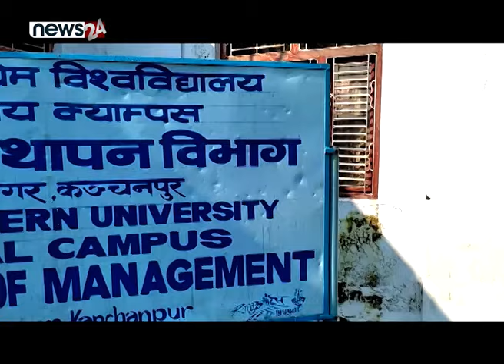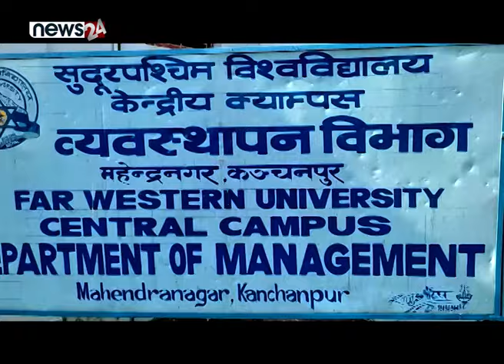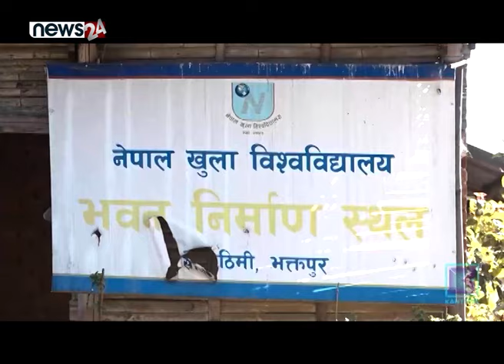भागबण्डाले धरासयी बन्दै शैक्षिक क्षेत्र, राजनीतिक प्रतिबद्धतामै खोट- NEWS24 TV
शैक्षिक संस्थामाथिको राजनीतिक हस्तक्षेप पुरानै रोग हो । राजनीतिक भागवण्डा नमिल्दा विश्वविद्यालयहरु लामो समयसम्म पनि उपकुलपतिबिहीन हुने गरेका छन् । समयमा नै उपकुलपति छनोट नहुँदा शैक्षिक क्यालेन्डरदेखि प्रशासनिक काममा असर पर्ने गरेको छ । डेढ महिनादेखि तीन विश्वविद्यालय उपकुलपतिबिहीन छन् । उपकुलपतिको कार्यकाल सकिनु अगावै प्रक्रिया शुरु गरिएका मध्यपश्चिम र सुदूरपश्चिम विश्वविद्यालयको नियुक्ति प्रक्रिया नै रोकिएको छ ।